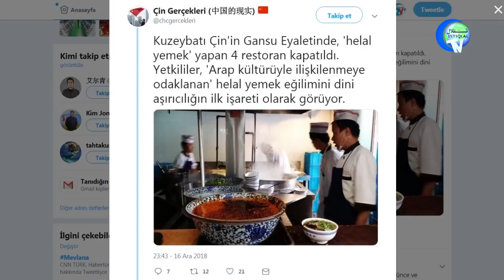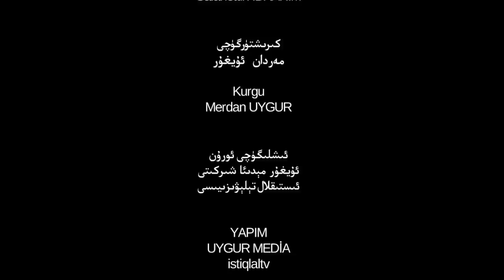ئىستىقلال كۈندىلىك خەۋەرلىرى 2018-12-17